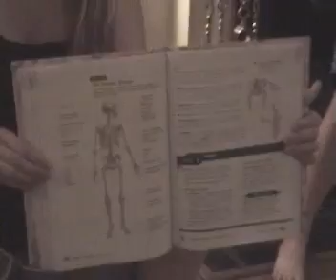The Amazing Skeletal System